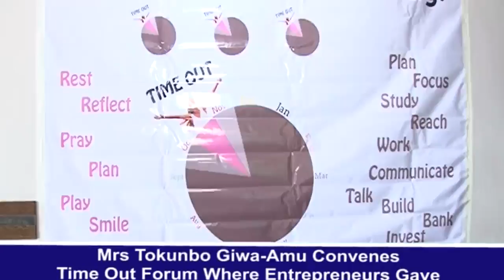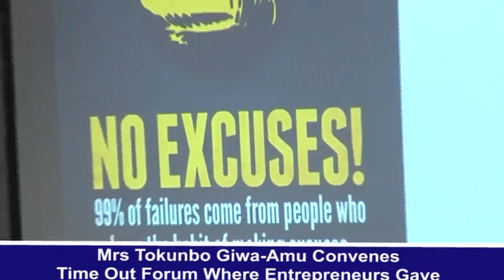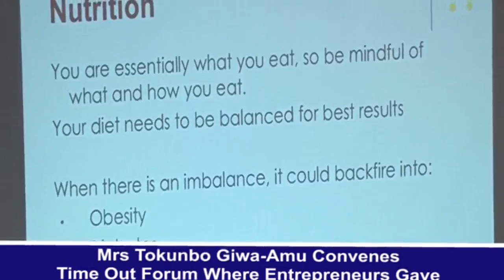MRS TOKUNBO GIWA-AMU CONVENES TIME OUT FORUM ON TIPS FOR BUILDING SUCCESSFUL CAREER.